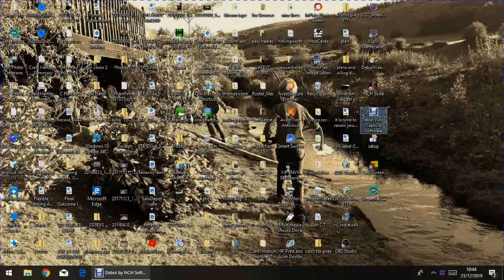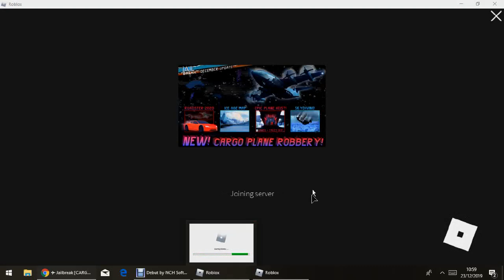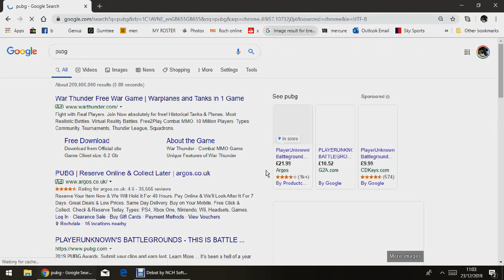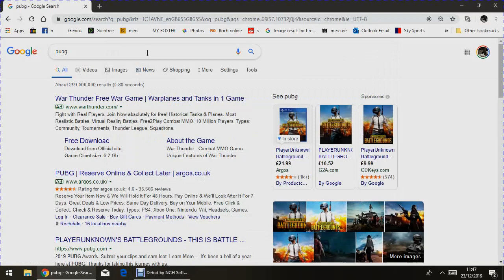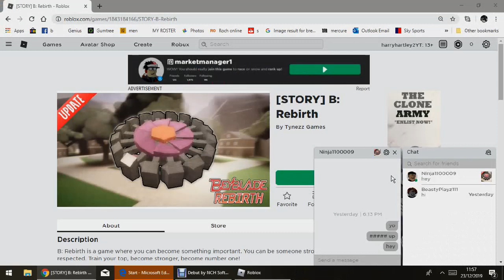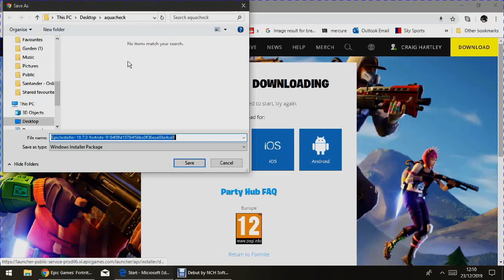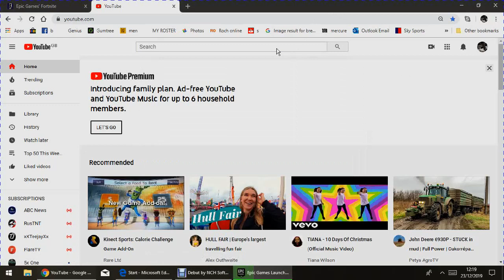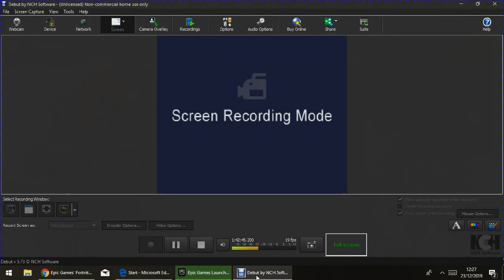playing roblox and fortnite with DA LEGENDXXGAMERRRR!!!!